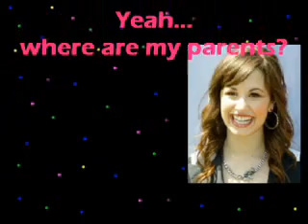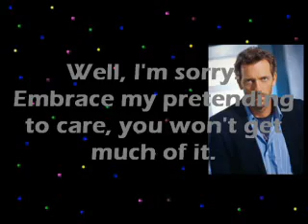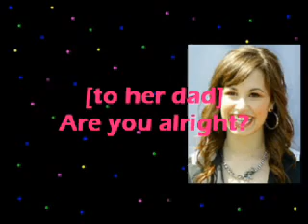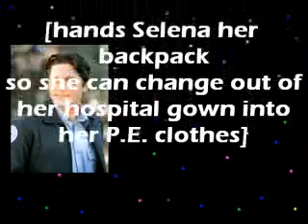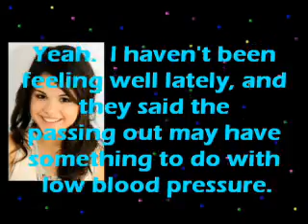Life, in General...Suck - Episode 11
Sorry I haven't posted a video in a while, I needed to catch up with schoolwork, and I'm not even supposed to beon my laptop during the weekdays in the first place (even though I have straigh A's, so I think I deserve it!).  But here's episode 11.  If things go my way, I'd like to get to the season finale, episode 20, by the end of winter break.